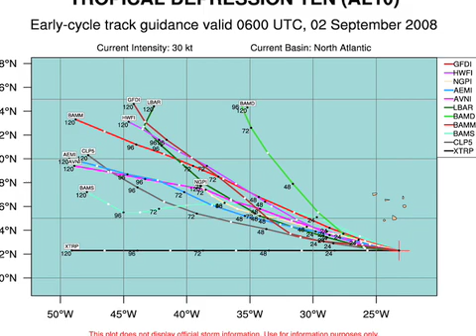September 2 Weather Xtreme Video - Morning Edition